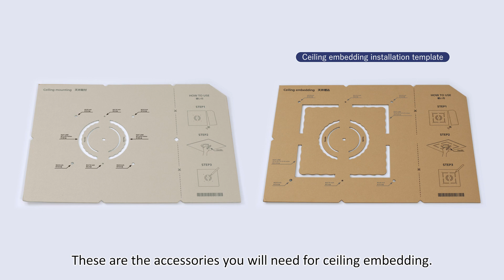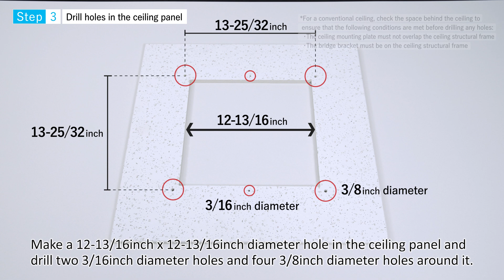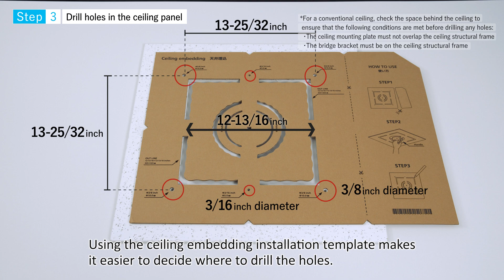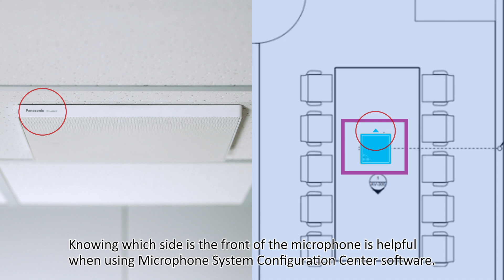Installation Guide: Ceiling Array Microphone Ceiling Embedding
This video gives a tutorial on how to install the WX-AM800 Ceiling Array Microphone.

Discover more about the Panasonic WX-AM800 Beamforming Ceiling Microphone Array